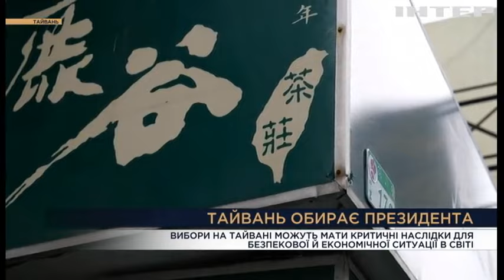Вечір. Підсумки за 1 лютого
ТЕМА:
відновлення масованих атак рф на Україну

-Костянтин Криволап, авіаексперт
-Олексій Гетьман, військовий оглядач, учасник російсько-української війни, майор запас
-Олена Вострова, політичний психолог

ТЕМА:
«Крим уже повертається в Україну». Підсумки воєнного року

-Євгенія Горюнова, політолог з питань Криму

ТЕМА:
2024: рік виборів, які країни стануть ключовими для глобальної безпеки та для підтримки України

-Людмила Покровщук, доктор філософії, експерт із внутрішніх та зовнішніх політик
-Олександр Демченко, аналітик з питань міжнародної політики та інформаційної безпеки
-Богдан Ференс, експерт з міжнародних питань

-Олег Симороз, доброволець ЗСУ, ветеран російсько-української війни, громадсько-політичний діяч

ТЕМА:
Не дивлячись, що президент сказав, що вибори не на часі, а фракції домовились не влаштовувати політичних перегонів під час війни - сили як зсередини. Так і ззовні намагаються розколоти суспільство. Як залишитись єдиними?

-Роман Кисленко, Голова Київської міської виборчої комісії
-Юрій Олійник, кандидат політичних наук, керівник дослідницьких програм Недержавного аналітичного центру "Українські студії стратегічних досліджень".
-Руслан Рохов, політтехнолог

ТЕМА:
рускі Міги - де ділось 2 літака? літаків 12, а кинджалів 2 січня випустили 10 - чи свідчить це, що літаки
несправні і у рф проблеми з обслуговуванням авіації?

-Анатолій Храпчинський, експерт з авіації